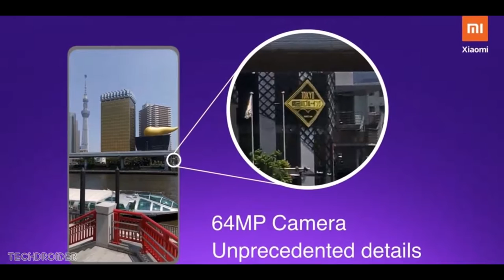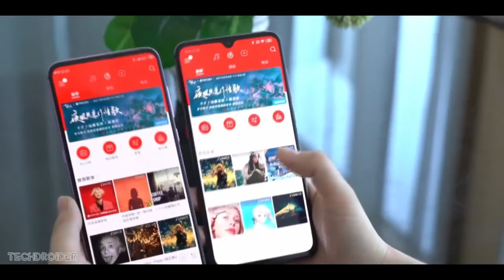Xiaomi Mi MIX 4 First 108MP Camera Smartphone in the world